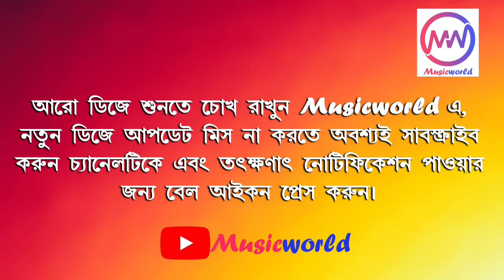Aasha Chilo Bhalobasa Chilo | Sad Song | Abhijit Bhattacharyia ft. Dj Sabita SP | Musicworld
Presenting "Aasha Chilo Bhalobasa Chilo | Sad Song | Abhijit Bhattacharyya ft. Dj Sabita SP".

Song Name: Asha Chhilo Bhalobasa Chhilo
Artist: Abhijit
Album: Aaj Tumi Kato Dure
Remix: Dj Sabita SP